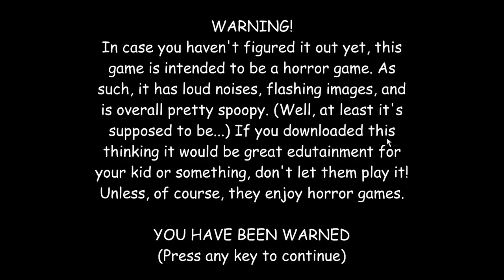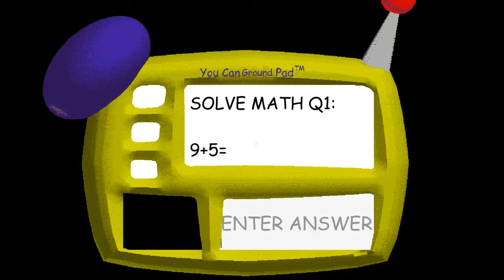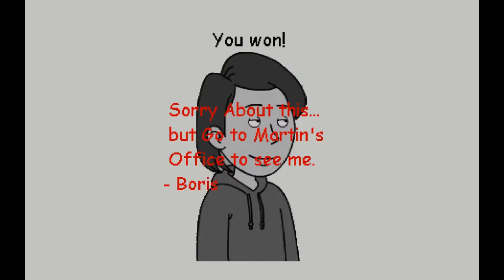Goanimate Basics Mod [Secret Ending]